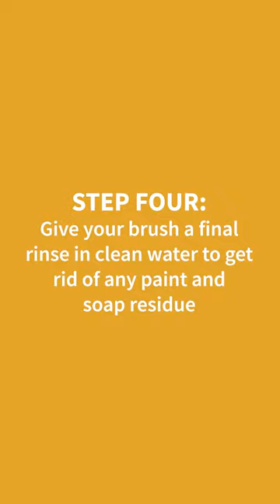How to Clean Acrylic Brushes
Cleaning your brushes after painting with acrylics can feel like a chore! But forget to do it and next time you come to paint you’ll be greeted by crusty brushes that feel like they’re beyond repair. On our blog we’ve shared some tips for cleaning your acrylic brushes, plus some tips and tricks that might help revive stiff brushes!